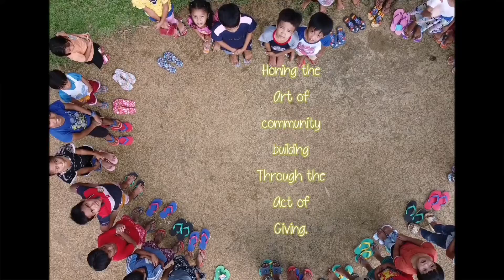PROJECT HATAG|VLOG49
PROJECT HATAG is a community engagement activity initiated and financed by my friend JECIL PEPITO LAGUNOY and yours truly. This is the launching of an annual (hopefully) activity where we share a bit of what we have to chosen children of any barangay/purok of Butuan City.

Honing the Art of community building Through the Act of Giving.